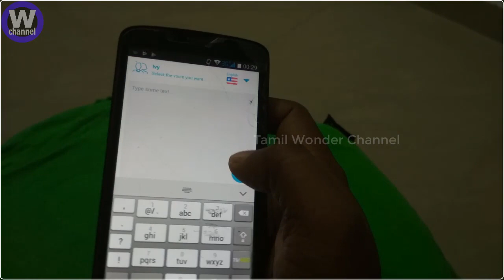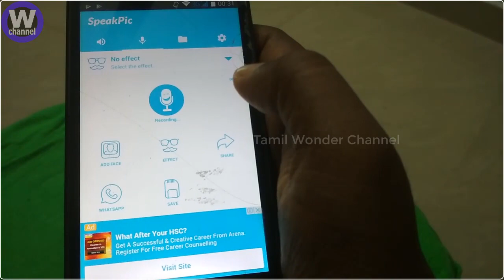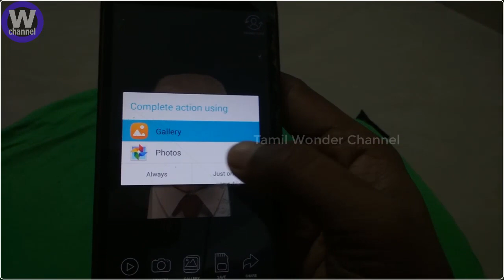இனி நீங்கள் எடுக்கும் போட்டோஸ் பேசும் I speak pictures IPhotos I Tamil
இந்த வீடியோவில் நீங்கள் உங்கள் மொபைல் கேமராவில் எடுக்கும் போடோஸ் பேசும் I speak pictures in Your Android Camera Mobiles.